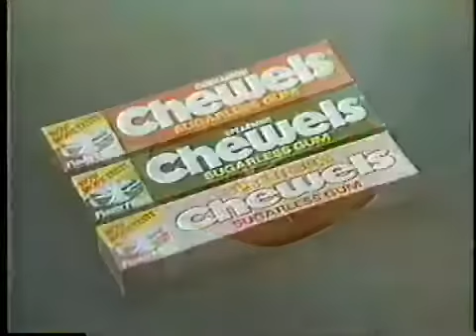Elisabeth Shue ( Commercial)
Chewells Gum Commercial, 1980